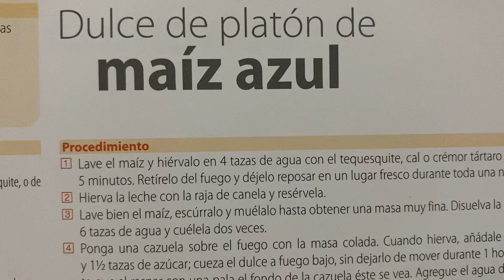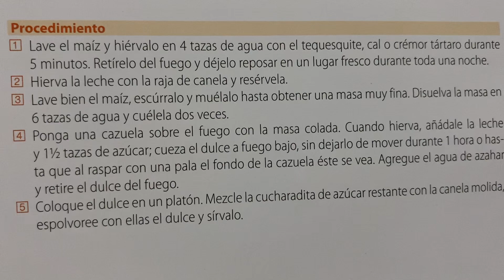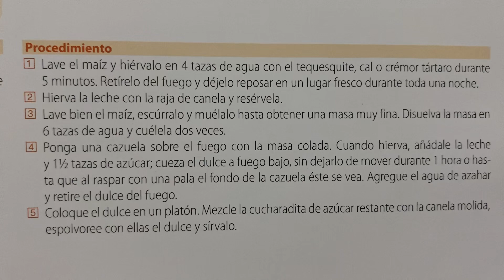Dulce de platón de maíz azul 😋 Receta económica del Estado de México 🇲🇽 Postre 😍